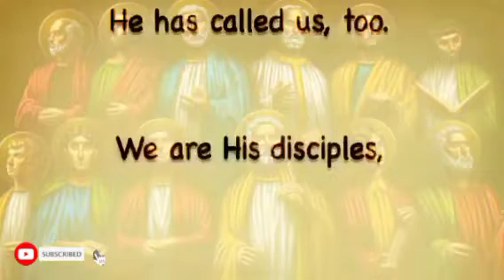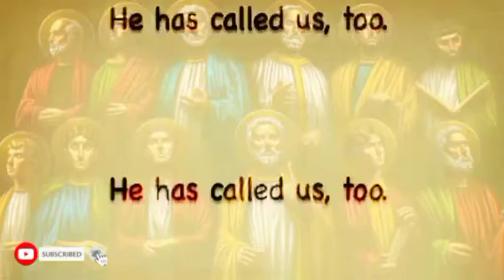There Were Twelve Disciples Jesus Called To Help Him Song ( Lyrical Christian Worship Music )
@Saviour_Jesus_Christ.   is a channel which contributes about the beliefs of the Christian Church through cover songs, lyrical songs, videos and sermons mostly in Hindi language.

All of the videos of @Saviour_Jesus_Christ.  channel are created by us primarily using the editing programs Adobe Premiere and Photoshop. We Produce original cover song of famous Hindi Christian Hymns, translate and create Hindi text, change backgrounds, overlay images to help create new content.

First Line: There were twelve disciples Jesus called to help him:

Title: There Were Twelve Disciples

Author: Unknown

Language: English

Notes: The lyrics were apparently written to help children memorize the disciples' names.

Song :- there were 12 disciples jesus called to help him song

Hindi Christian Worship Song